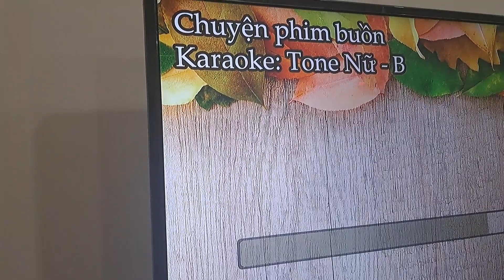chuyện phim buồn đoạn đầu @dì út thấm biểu diễn